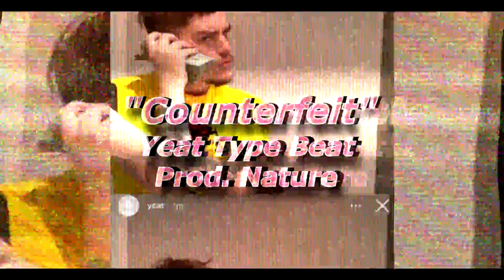[FREE] "Counterfeit" Yeat Type beat - Prod. Nature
new beeat for yall i have a few in line. sorry  haven't uploaded too much latelymy computer is kinda bad but i still wnna reach out to all of yall :) comment down below how you're doing and tell me what is your favorite beat you've ever heard in the comments

Tags, feel free not to read these